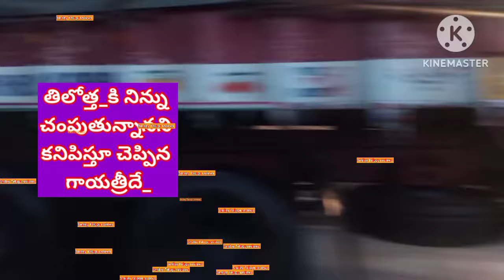21-6-24పూలమాల వేయగానే నిన్ను చంపుతున్నానని కనిపిస్తూ చెప్పిన ఆత్మ